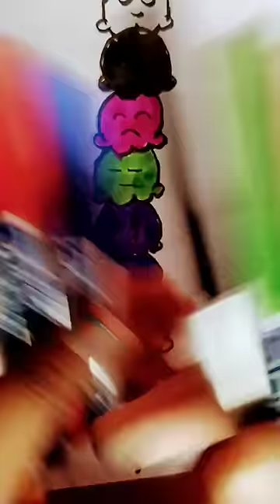Ice-cream 🍦🍦 colouring with doms brush pen 💗 drawing colouring icecream 🍦🍦💗✨